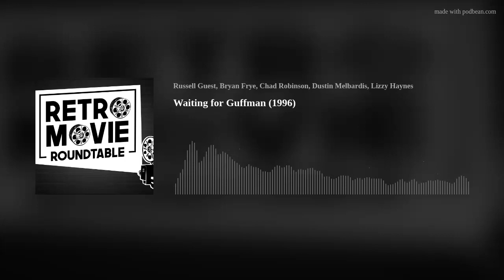Waiting for Guffman (1996)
RMR 0207: Special Guest, Matt Glidden, joins your hosts Chad Robinson and Dustin Melbardis for the Retro Movie Roundtable as they revisit Waiting for Guffman (1996) [R]
Genre: Comedy, Mockumentary
Starring: Christopher Guest, Eugene Levy, Fred Willard, Catherine O'Hara,
Parker Posey, Lewis Arquette, Bob Balaban, Matt Keeslar, Brian Doyle-Murray,
Michael Hitchcock, Larry Miller, David Cross, Linda Kash, Paul Benedict, Paul Dooley, Bob Odenkirk